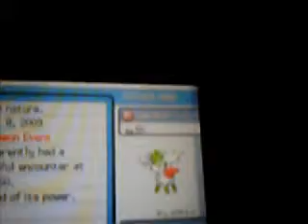Pokemon SS GTS Secrets